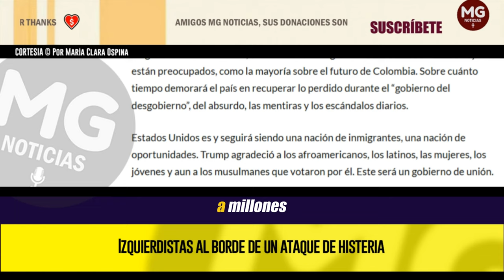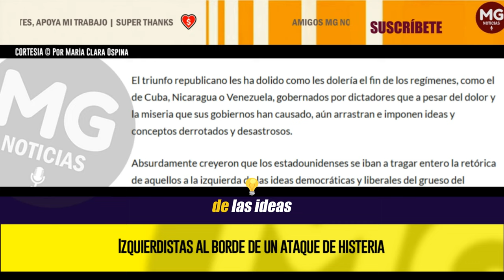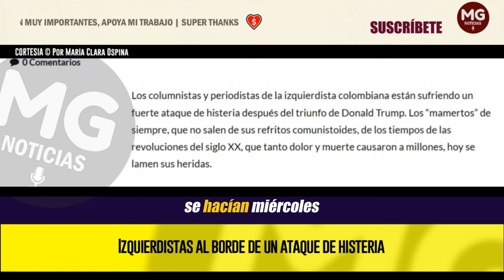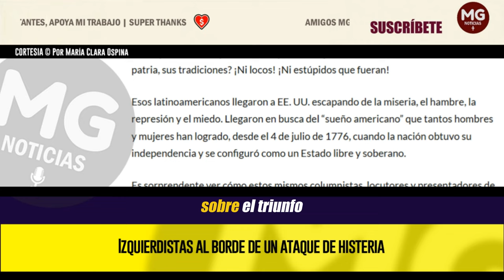IZQUIERDISTAS AL BORDE DE UN ATAQUE DE HISTERIA 🔴 Por María Clara Ospina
Los columnistas y periodistas de la izquierdista colombiana están sufriendo un fuerte ataque de histeria después del triunfo de Donald Trump. Los “mamertos” de siempre, que no salen de sus refritos comunistoides, de los tiempos de las revoluciones del siglo XX, que tanto dolor y muerte causaron a millones, hoy se lamen sus heridas.